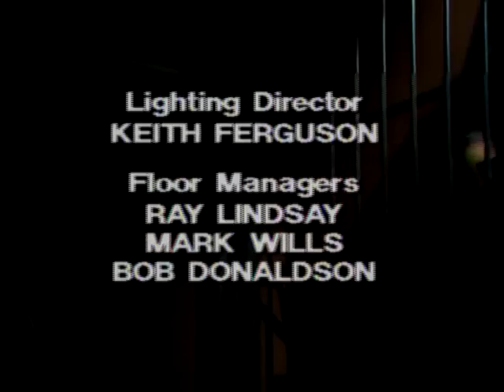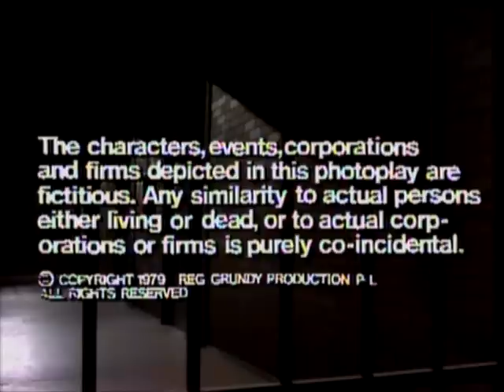Prisoner: Cell Block H - Episode 69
111 Hits air date: 14th February, 2014.

"Prisoner: Cell Block H" "Episode 69" "Episode 069" "Ep69" "Ep069" "Complete Episode" "Complete Episodes" "Full Episode" "Full Episodes" "Bea Smith" "Val Lehman" "Lizzie Birdsworth" "Sheila Florance" "Doreen Anderson" "Doreen Burns" "Colette Mann" "Karen Travers" "Peta Toppano" "Chrissie Latham" "Amanda Muggleton" "Roslyn Coulson" "Sigrid Thornton" "Pat O'Connell" "Monica Maughan" "Erica Davidson" "Patsy King" "Vera Bennett" "Fiona Spence" "Celia Stewart" "Home and Away" "Home & Away" "Meg Jackson" "Meg Morris" "Elspeth Ballantyne" "Jim Fletcher" "Fletch the Letch" "Gerard Maguire" "Greg Miller" "Barry Quin" "1979" "Season 1" "Season 01" "Season 001" "Wentworth" "Wentworth Detention Centre" "Wentworth Prison" "Dangerous Women" "Caged Women" "Bad Girls" "Oz" "Orange is the New Black" "Prison Drama" "Jail" "Gaol"